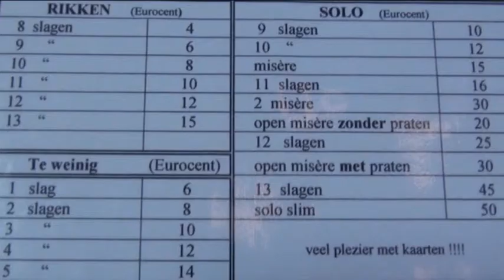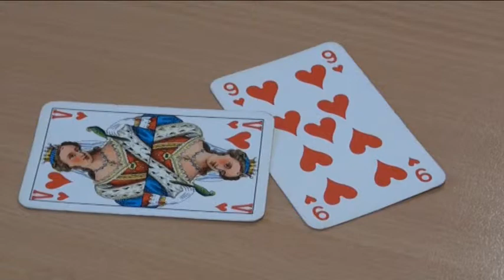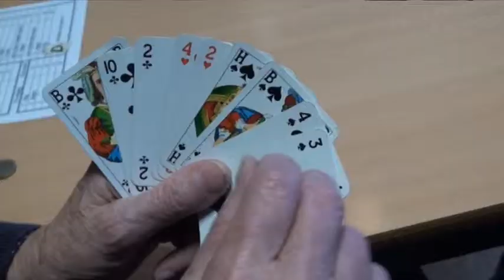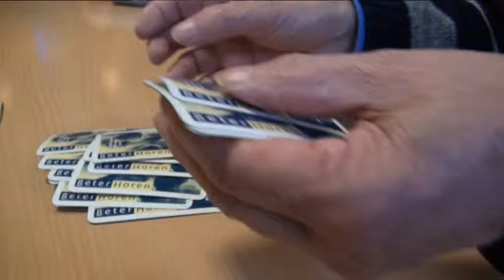KBO Oosterhout Stad 60 jaar "Rikken"